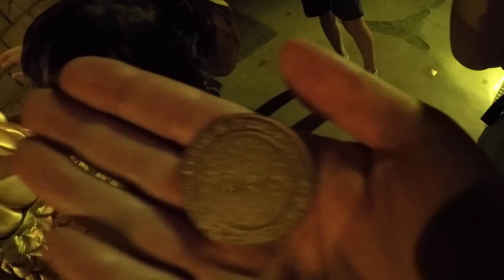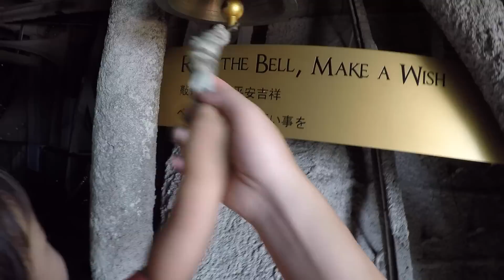マーライオン・タワーにのぼるせんももあい Sentosa Merlion Tower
シンガポールの象徴的存在、マーライオンのタワーにのぼりました！まずはタワー1階でよくわからない展示と5分くらいのマーライオンの説明映像を観て、記念コインをもらい、エレベーターで上がって屋上とマーライオンの口から景色をながめました。
特におもしろいものでもないですが、シンガポールに来た記念としてとりあえず登ってみました(^^)